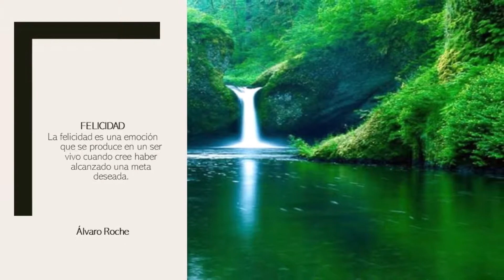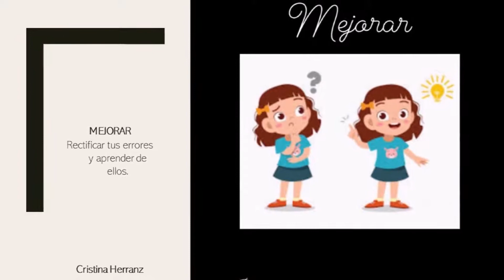Día Mundial de la Filosofía Parte 4 COLEGIO NUESTRA SEÑORA DEL CARMEN - FEC